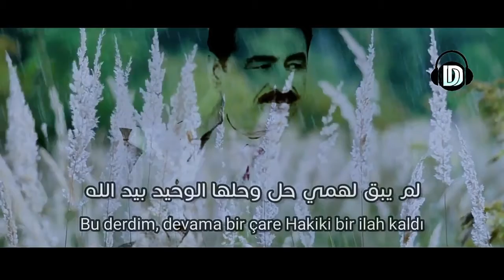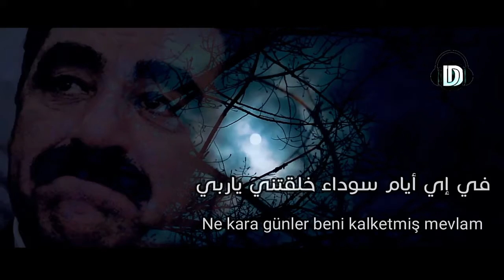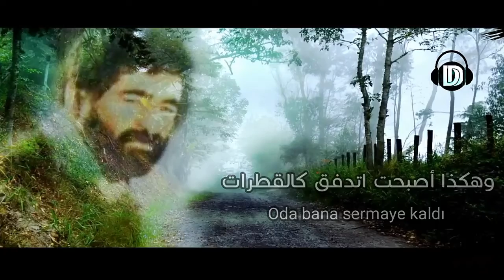انتهى عمري .. ( موّال )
من أبدع ما شذا به  " إبراهبم تاتليساس